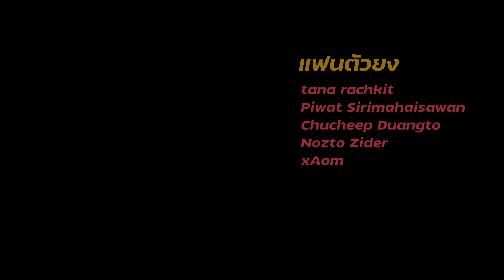โคราชโขกสนั่นเมือง: อ.ไพโรจน์ปะทะอ.บุญสืบ (สูสีมาก)